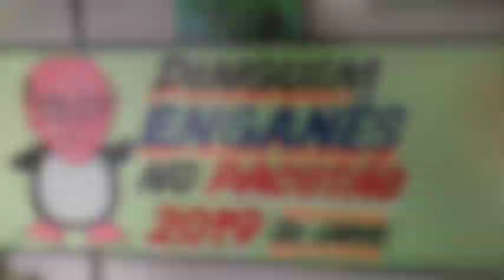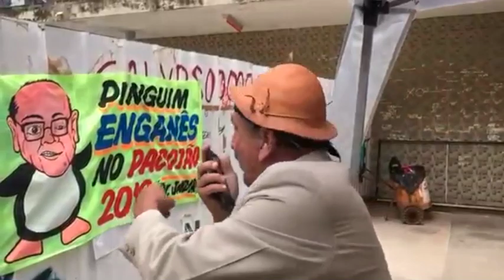Pinguim Enganeis no Pacotão 2019_Autor Dr. Jadir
Atravessou o samba? Não tem arrego, vira marchinha do Pacotão. 'Pinguim Enganês' no Pacotão 2019